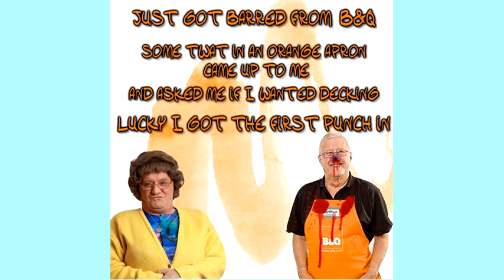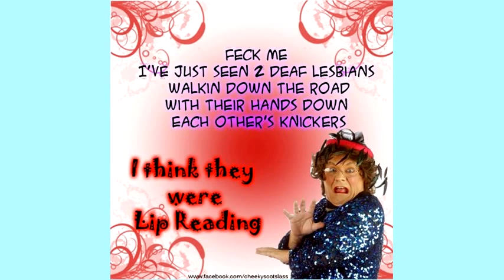Mrs browns Boys series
Mrs. Brown's Boys series is an award winning sitcom created by and starring Irish writer and performer Brendan O'Carroll.

The show is based on Brendan O'Carroll's stage plays about the character Agnes Brown, which were developed from books and straight-to-DVD films.

The sitcom continues the stories of Agnes, now with the shortened surname "Brown", and her family who are played by real life close friends and family of O'Carroll's.

After being slated by critics, the show has become a ratings success in both Ireland, where it is set, and the United Kingdom where it is recorded, The Mrs Browns Boys series- episodes audience is also growing in Australia, New Zealand and Canada . On 29 December 2012 the show began its third series.